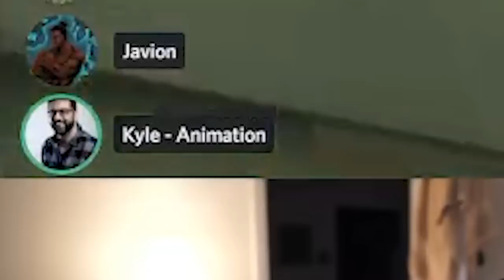Reinhardt and Kiriko are a GREAT Combo in Overwatch 2